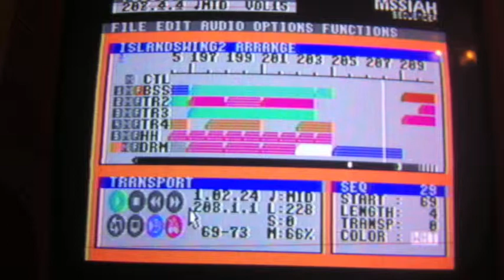Commodore 64 - Donkey Kong: Island Swing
This is a remake of the song "Island Swing" from the game "Donkey Kong Country" originally from the SNES. I removed the boring interlude and just arranged both versions of the chorus..

I know the original song is faster tempo, but I had to send a midi clock at 345bpm just to get the speed it is at now... any faster and the percussion would not trigger properly.

If you are curious the SID chips used are a 6581r4AR, and a 6581r3.